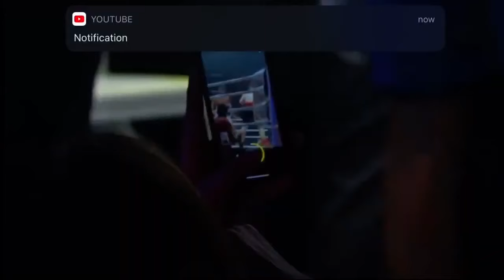Money Kicks Rashid Belhasa vs Anas Alshyab Full Fight HD Highlights 2021